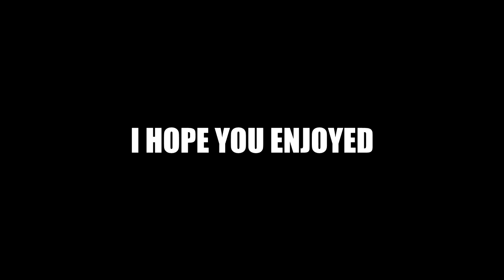STEALING CRATES IN PUBG - PLAYERSUNKNOWN Battleground Funny Moments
We back at it again with some more crate hunting in PUBG anyone want some fortnite next?!

100 players on a remote island
for a winner-takes-all showdown where strategic gameplay is as important as shooting skills.
Players will enter a last-man-standing battle where they try to locate weapons, vehicles and supplies in a graphically and tactically rich battleground
that eventually forces players into a shrinking play zone as they engage in a tense and spectacular fight to the death.

-GGPlays-